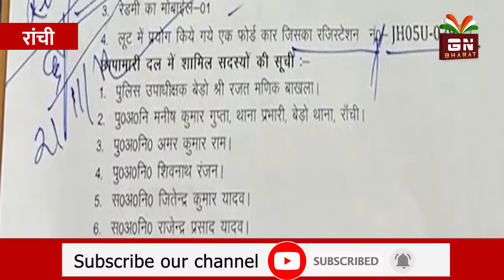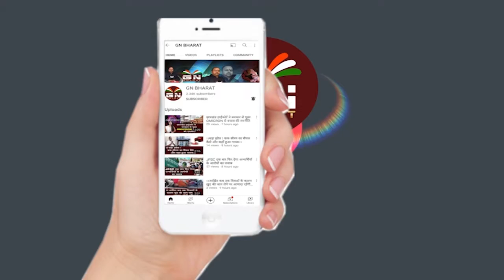लूटपाट का कुख्यात आरोपी चढ़ा पुलिस के हत्थे, देसी लोडेड कट्टा के साथ गिरफ्तार